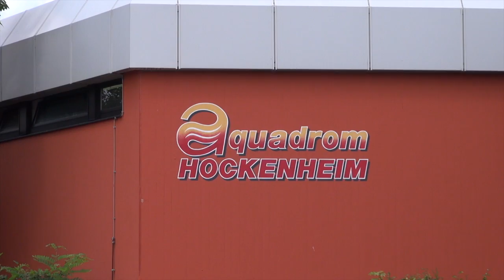Energieforum Hockenheim am 04.07.2012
Knapp 200 Schüler der weiterführenden Schulen aus Hockenheim konnten direkt und vor Ort erleben, wie nachhaltiges Handeln mit Blick auf erneuerbare Energie in ihrer Stadt bereits umgesetzt wird.